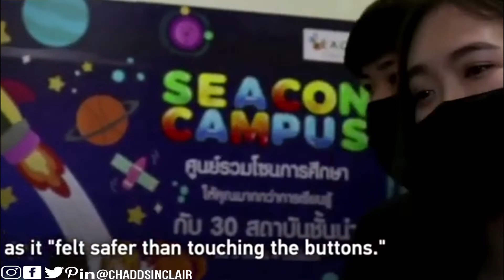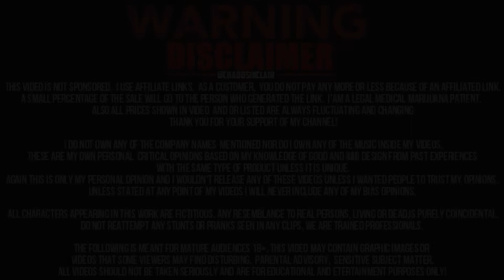Foot Pedal Elevator To Prevent Covid-19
13431 71a ave
surrey bc
v3w2l2
canada
COVID 19 Ingenious use of foot pedals to operate lifts. Avoids contamination by hand
No more touching: Thai mall installs foot pedals in elevators amid COVID-19 No more touching in the elevators as a Thai shopping mall in Bangkok installed foot pedals for customers to step on instead of pressing the buttons, lowering the risk of having to be exposed to germs.